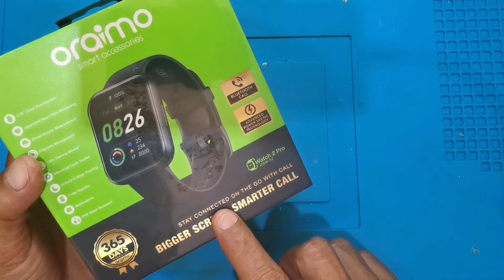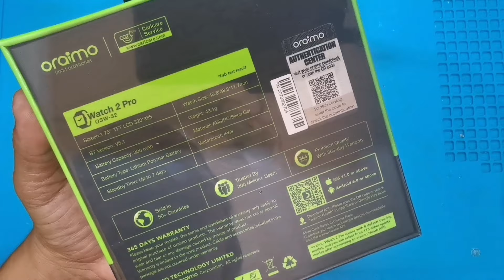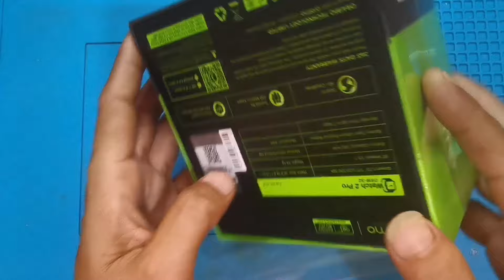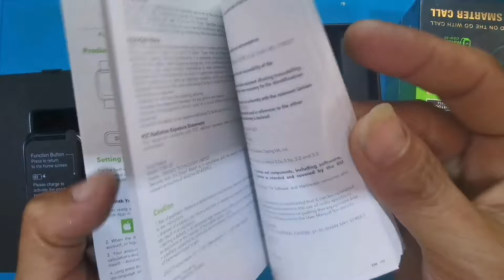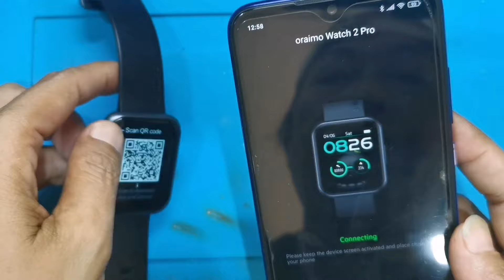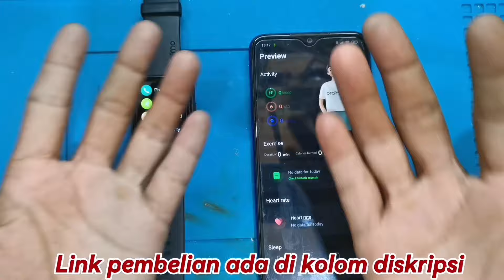Review Smartwatch Oraimo watch 2 pro